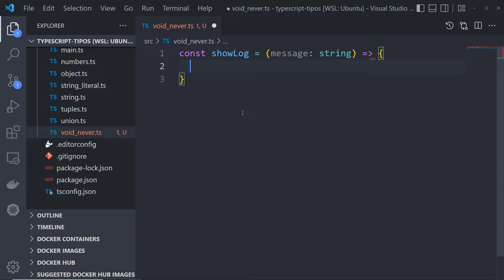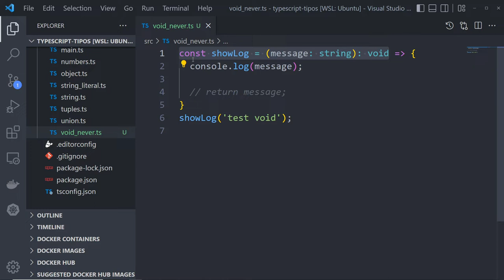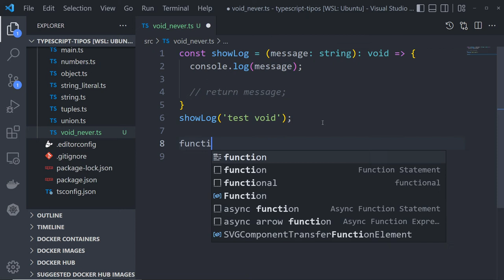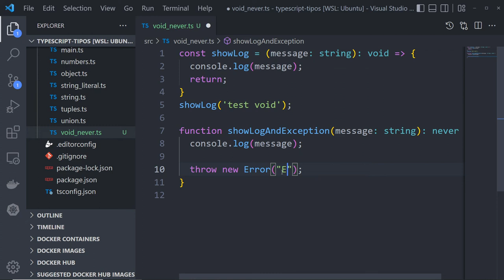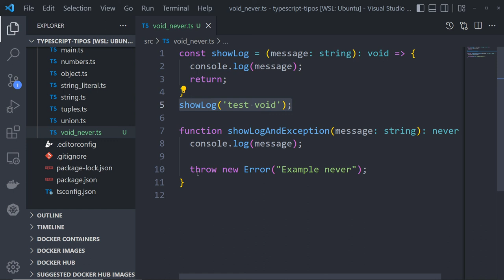Aula 14 - Tipos Void e Never no TypeScript